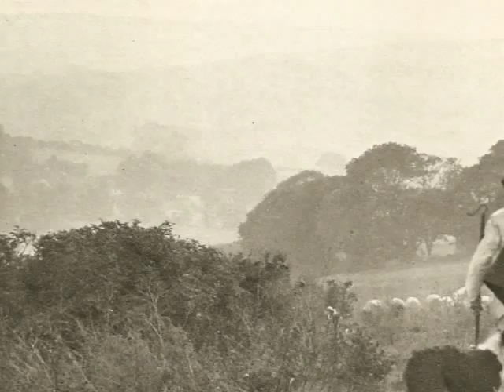Evening in the Village, by William Barnes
"Evenen in the Village," by the well-remembered Rector of Winterbourne Came in Dorset, and poet in the Dorset dialect, William Barnes (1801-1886), is a simple but telling evocation of a peaceful slumbersome village after the hard day's work.  A typical piece of Barnes' poetry.